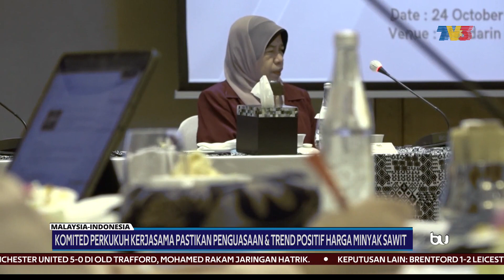MALAYSIA-INDONESIA | Komited Perkukuh Kerjasama Penguasaan & Trend Positif Harga Minyak Sawit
Memastikan kelangsungan dan penguasaan industri minyak sawit serta menjaga trend positif harga minyat sawit.

Itu antara tumpuan mesyuarat Menteri Negara-Negara Ahli Majlis Negara Pengeluar Minyak Sawit (CPOPC), yang akan berlangsung 4 Disember nanti di Indonesia.

Laporannya bersama wartawan kami di Jakarta, Kevin Budiarto